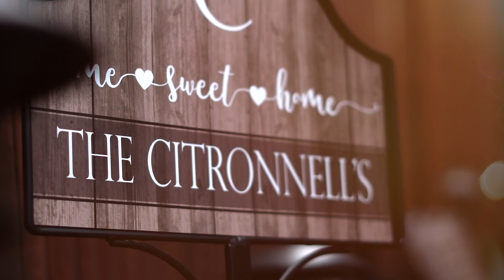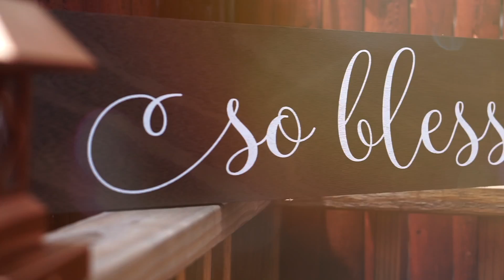5 Minutes With The Holy Spirit Devotional (Keys of Living In Total Victory #1) Ed Citronnelli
Jesus died on the Christ, not only for our reconciliation back to the Father, but in order for us to live this life in total victory. He has already done it for us, we just have to do & know certain things in order to fulfill this in our lives. Don’t let the devil have hold in your life, watch this video and learn how to live a life of total victory through Jesus Christ.